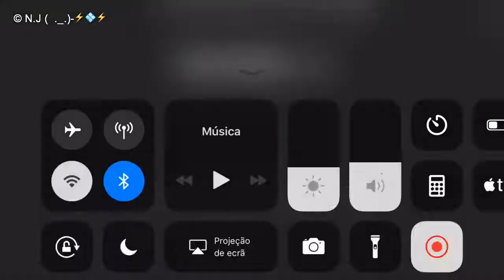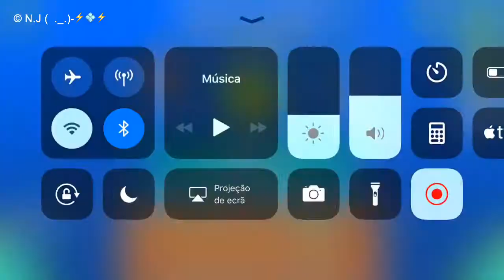Geometry Dash World (time is over by Dangerkat)(Daily) 2.11